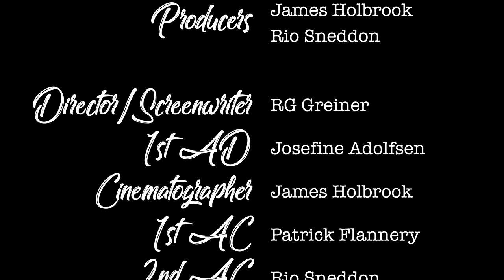Award Winning Short Film - Super Glued Up (2018)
Pooch - a thief - is head over heels in love with his flirtatious accomplice Peach and wants to make a gesture towards her on valentines day. What could go wrong?

AWARDS AND SELECTIONS:
WINNER * BEST WELSH SHORT- Cardiff International Film Festial (2018, Cardiff, UK)
WINNER * BEST WALES FICTION- Ffresh Student Media Awards (2018, Cardiff, UK)
WINNER* BEST SHORT FILM MADE IN WALES - Carmarthen Bay Film Festival (2019, Llanelli, UK)
FINALIST * ENTERTAINMENT & COMEDY - RTS Cymru Awards (2019, Cardiff, UK)
FINALIST * 21 OR UNDER SHORT FILM- Wales International Film Festival (2018, Swansea, UK)
SEMI-FINALIST * STUDENT FILM - Los Angeles CineFest (2018, Los Angeles, USA)
OFFICIAL SLECTION - Dumbo Film Festival (2018, Brooklyn, USA)
OFFICIAL SELECTION - Miami Independent Film Festival (2018, Miami, USA)
OFFICIAL SELECTION - Queen Palm International Film Festival (2018, Los Angeles, USA)
OFFICIAL SELECTION - International Shorts (2018, Victoria, AUS)

Cast:
Peach: Francesca Goodridge
Pooch: George Thompson
Bathrobe Man: Gareth Viader-Llyod
Douche: RG Greiner
Elderly: Chris Woods
Hans: Connor Law Twigg
Driver: Davey MacDonald
Drunkard: Shelby Williams
Radio DJ: James Holbrook

Crew:
Producer: Rio Sneddon, James Holbrook
Director & Writer: RG Greiner
Cinematography: James Holbrook
Sound: Josefine Adolfsen
Boom Operator: Connor Law Twigg
Editor: Connor Law Twigg
1st AD: Josefine Adolfsen
1st AC: Patrik Flannery
Composer: Roger Heathers
Makeup/SFX: Aliesha Marcelsanca
Set Dresser: Laura Peach
Costumes: Nikola Furman
Runner: Anna Korecka